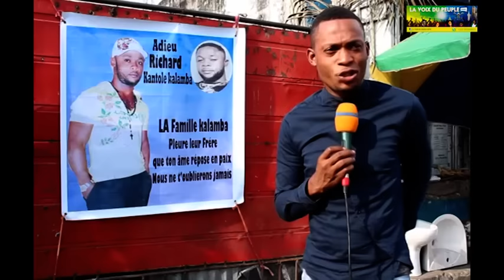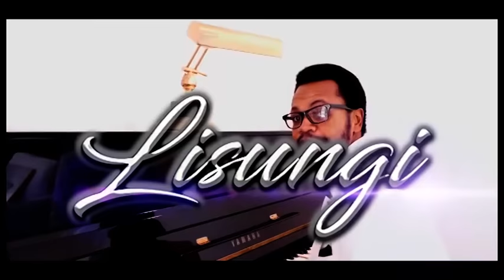EN DIRECT DE LA PRISON, BERCY MUANA EN DANGER BOYOKA DECISION YA MABE BAZUELI YE!